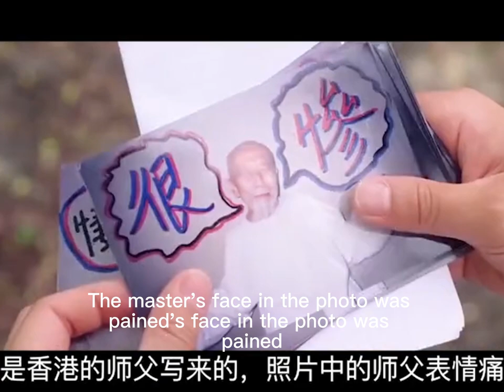Xiao Fei (Part 1)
This is a ten-year-old student who switched classes and openly fought against the teacher in the first class. The teacher's usual move of 'Heavenly Maiden Scatters Flowers' was easily resolved by the boy. In physical education class, he can stand on one hand and even easily lift the physical education teacher holding a barbell, even Superman flying in the air cannot escape his javelin technique. What exactly is this boy from? In fact, this little boy named Xiaofei was born and raised in the countryside. He lived with his father, Ah Jing, since he was young. Due to Ah Jing's excellent martial arts skills, he naturally had no sons and daughters. The father and son had been sparring basic skills from the moment they opened their eyes. On weekdays, Ah Jun has to eat from a soup bowl, while Xiao Fei, who is growing, naturally needs to use a washbasin. Even so, my father roast. Why is my appetite so bad today? Despite Xiaofei's fearless demeanor, he was the only one who was afraid of dogs. Even a small milk dog dared not touch him. The father and son, who had packed up, rode their bicycles and picked a fruit on the way. They came to the open area and began teaching the villagers martial arts. Although these people were not able to take action, their studious spirit is still worth learning. I was busy fighting that day. Ah Jun, a mahjong master, received a letter from a Hong Kong master. In the photo, the master's expression was painful. Ah Jun was worried about his master's safety, so he took Xiao Fei and smuggled him to Hong Kong. Based on clues, he found the hospital, and the master on the bed told them that he had escaped detention by pretending to be mentally ill in order to escape responsibility for injuring a foreign police officer. I didn't expect such a clever move to have been available so many years ago. It's really amazing. But now that the matter has come to an end, it will not be easy for the master to go out again. Suffering from the lack of a solution for the three of them, the master arranged for the father and son to stay in a hotel. It is said that the security there is very good, and it is very suitable to stay in peace during the chaos. As soon as the two of them arrived here, they saw Chang Wei in the elevator who had just killed Laifu. Chang Wei above naturally wouldn't let go of their father and son holding a gun to intimidate them into walking into the elevator and preparing to kill someone. Unexpectedly, I didn't look at the almanac when I went out today. The father and son in front of me were not what ordinary people expected. Chang Wei couldn't beat the father and son who cooperated well in the narrow elevator. As soon as the elevator door opened, Chang Wei rubbed oil on his feet and started running. A Jun, who had a righteous heart, would definitely not let go of this murderer and chase Xiao Fei with all his might. Hang an umbrella around the regular's neck and pull him off the balcony. Chang Wei, who often cheats people that he doesn't know martial arts, was so equipped that a red cloth bag fell out. Just as a few police officers arrived upon hearing the news, Chang Wei called out to catch the thief and slandered Ah Jun's father and son for robbery and murder. Because they were illegal immigrants, the two of them could only take their bags and leave first if they didn't want to have any trouble, as they couldn't protect themselves. They didn't forget to rescue Chang Wei who had fallen while escaping. Seeing trapped, Ah Jun sacrificed his life to save his son and asked Xiao Fei to escape to the first floor with an umbrella, while he found another way to escape. But the streets of Hong Kong were bustling with traffic, and the father and son who had escaped passed by like this, without any news of each other. Xiaofei, sitting alone on the steps, was mistakenly mistaken by the tour guide for being led by a team member into a children's singing and playing team. After a few extreme games, Xiaofei was scared and his legs were weak. He stumbled and picked up the little girl's hat by the flower bed and picked up the vomit. The little girl immediately fell in love with Xiaofei's eyes and wanted to take her to eat. Beijie is a girl's mother who often sells pastries on the street, while Da Shu is the girl's father who specializes in sneaking around on weekdays. It's not uncommon to offend people, but one can always save the day with that three inch eloquence, but it's not the same thing every time. If you encounter someone even harder, you'll have to be beaten. Watching this unfair group fight scene, Xiaofei couldn't bear it and rushed forward with his own strength to beat the group of adults into a frenzy. It was precisely because of this matter that Uncle Da thought that Xiaofei had no family, so he stepped forward to repay him and took him home.